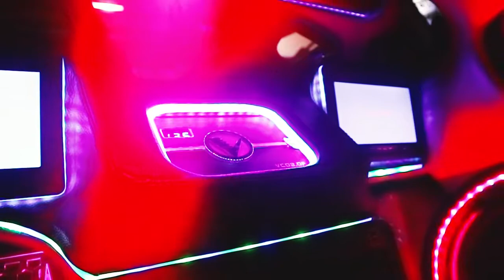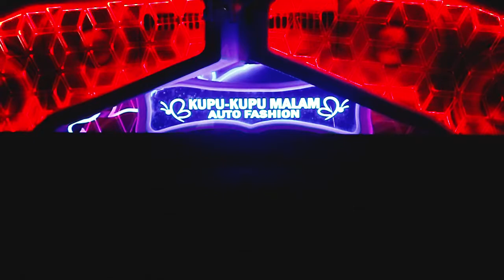MODIFY AUTO CONTEST | SaturdayNight™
Event kontes otomotif yang digelar di Yogyakarta. Tepatnya di Transmart Yogyakarta pada tanggal 16 - 17 Oktober 2021. Bernama MAC (Modify Auto Contest).